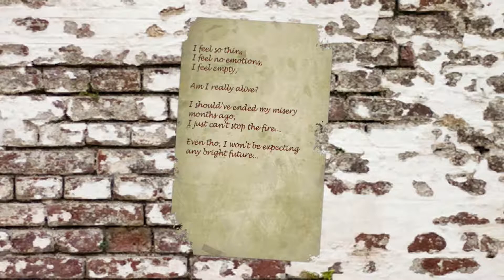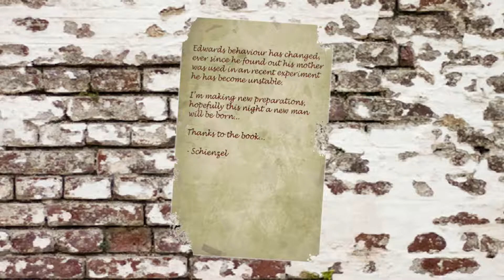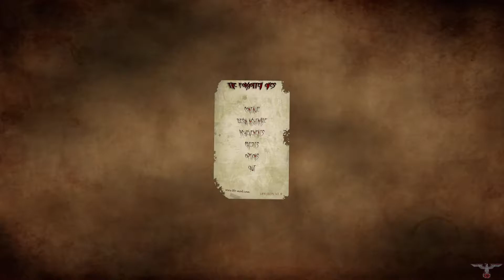Myth Plays: The Forgotten Ones - Finale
Finally, we get to the end of the Nazi monster nightmare!